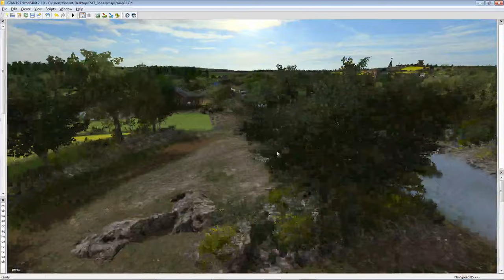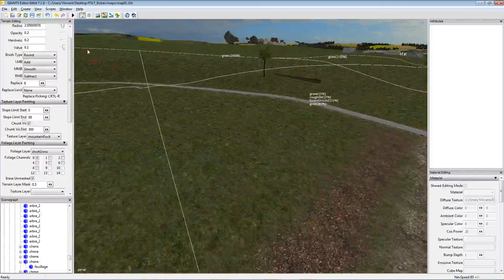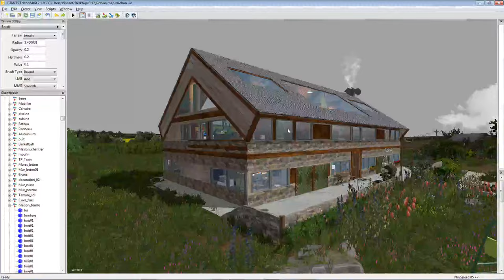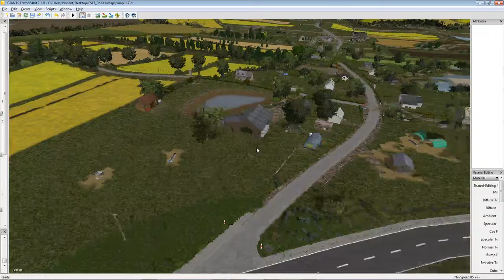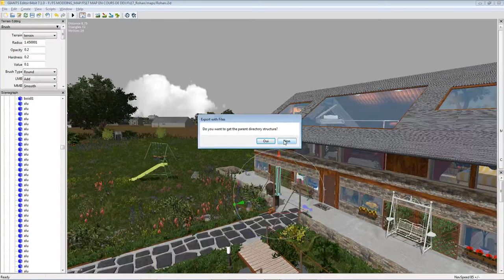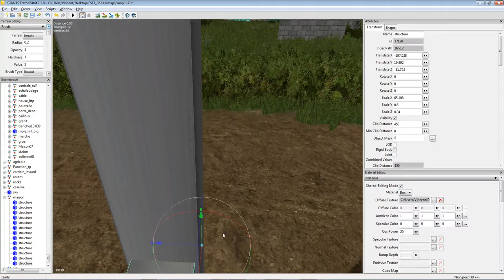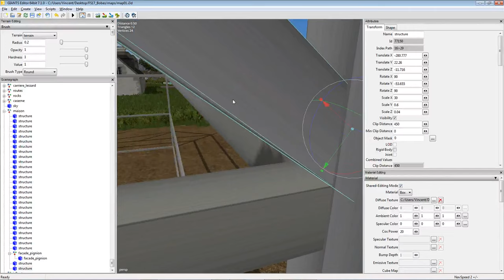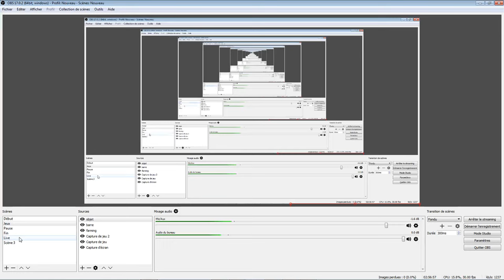Apprendre la construction 3D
DESCRIPTION POUR MIEUX S'INFORMER 👇Gold Rush: The Game Open Beta
MERCI A VOUS
Code BZHModding Exclusivement à taper pour profiter des promotions VeryGame CODE 👉BZHModding👈

MERCI A VOUS
Activez bien la petit cloche de notification Youtube pour ne rien rater des prochaines aventures à bientôt

Musique Utilisé dans ce Trailer
Music Used in this Trailer